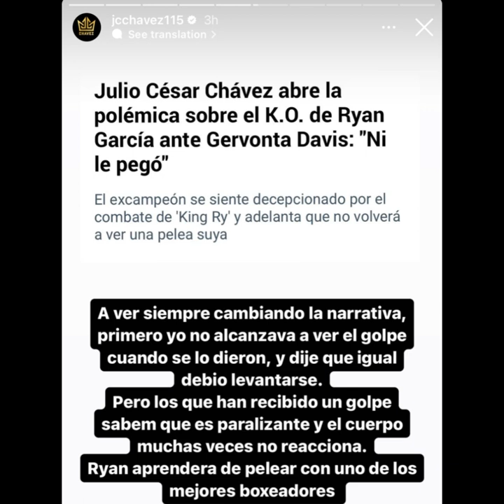JULIO CESAR CHAVEZ SR "I DIDNT SEE SHOT THAT HURT RYAN GARCIA VS TANK DAVIS" & THANKS CONOR MCGREGOR